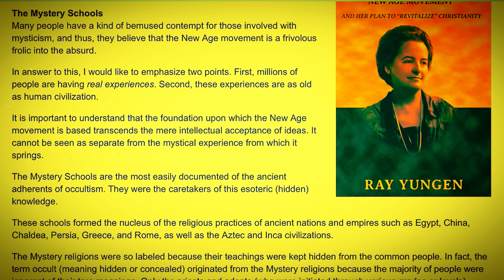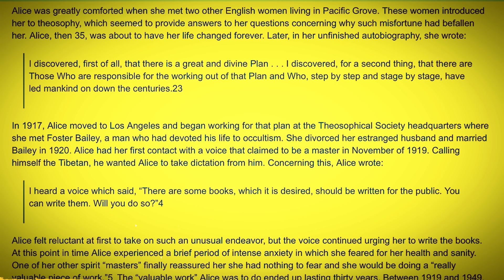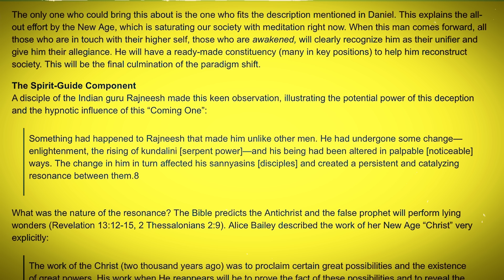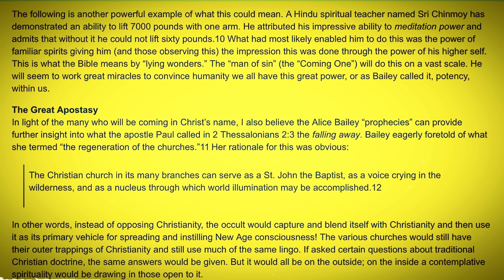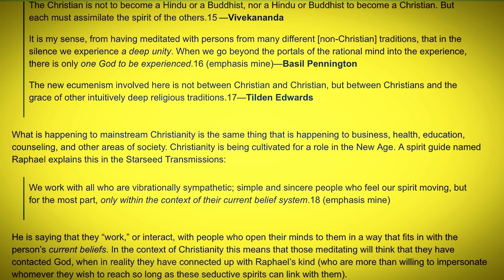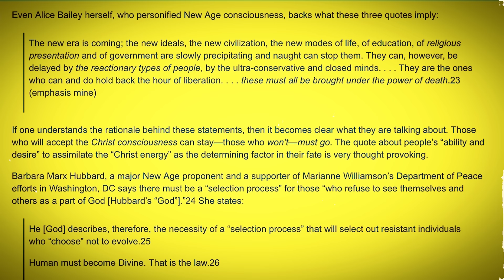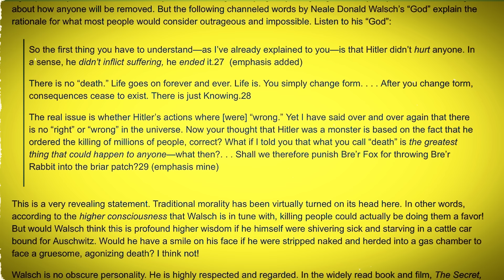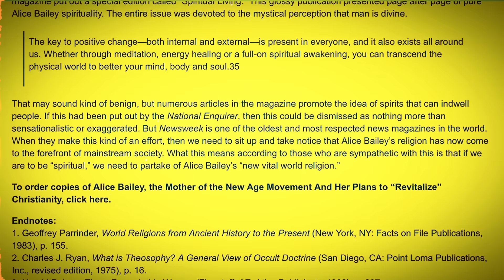Alice Bailey the mother of the NEW AGE and her plans to “revitalize” the church - remaster edit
I made a video from this important article by Ray Yungen over a year ago, I have made it over without the annoying music I used the first time!

Article link